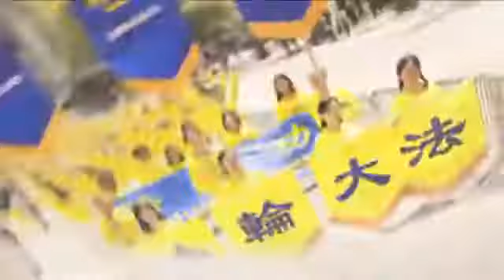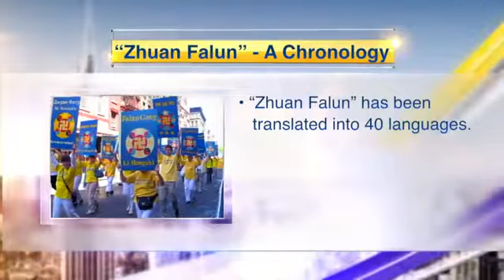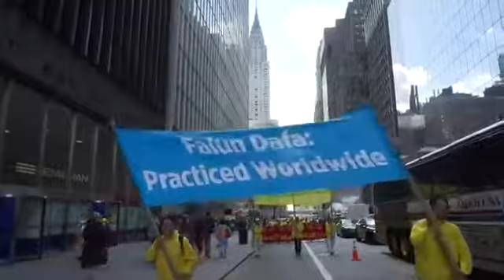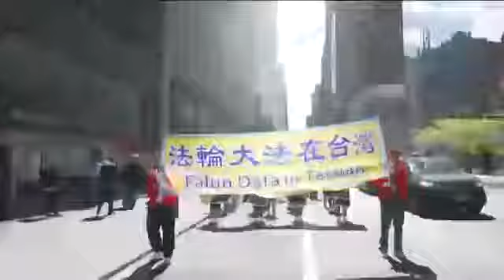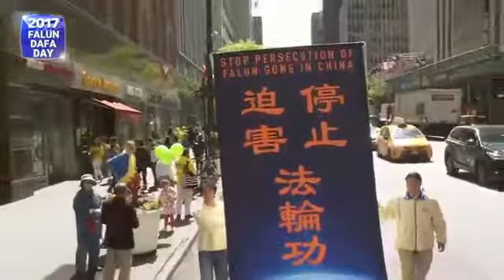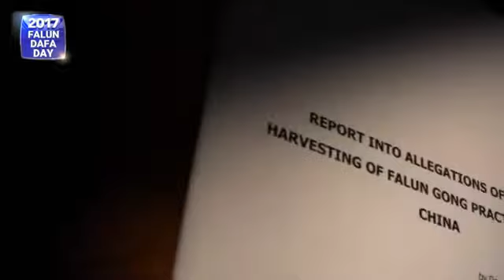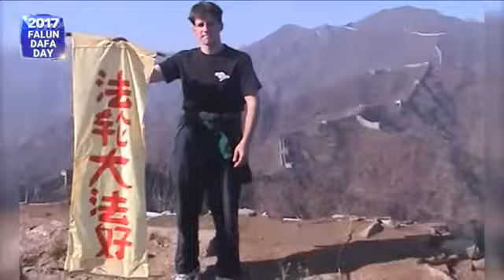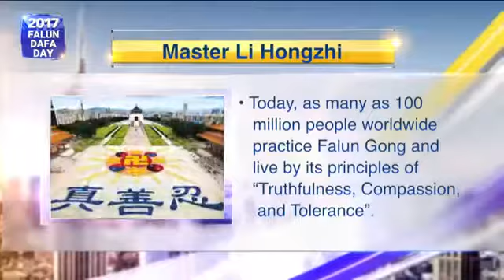NTD Television We’re live at the 18th annual World Falun Dafa